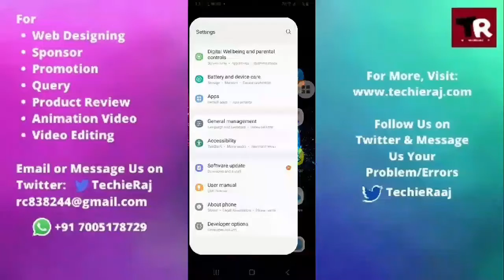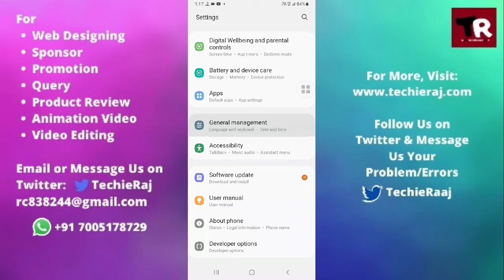Samsung A50 Ultra Screen Flickering Problem Solved